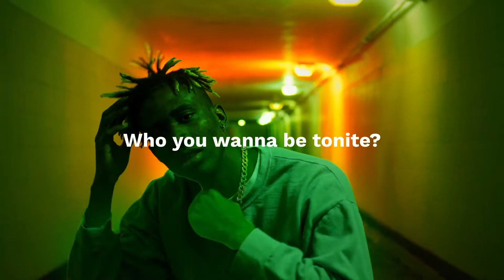Define Your Digital Identity in the Metaverse. Make Your Avatar Standout. Join the OVER Metaverse.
🎉Express yourself in the OVER Metaverse!

Create and personalize your photorealistic avatar.
It’s time to decide who you want to be.

Remember to snap a pic of your avatar and share it with us.